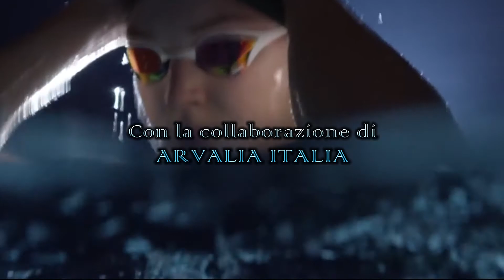PERCORSI DI NUOTO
3a Puntata